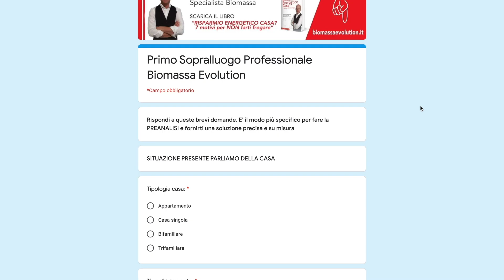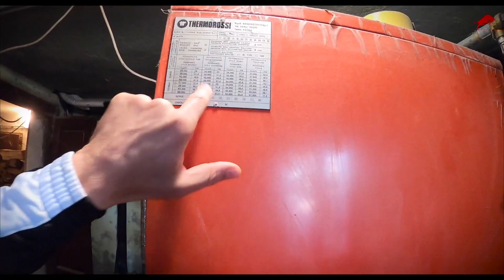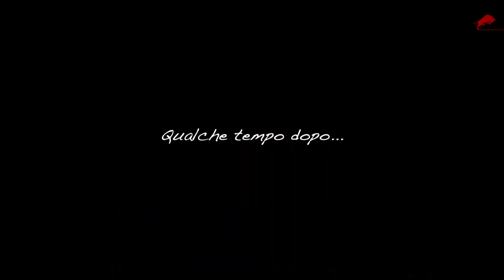Impianto a biomassa - CALDAIA + PUFFER + SOLARE - Merate (Lecco)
Hai dei problemi per riscaldare la tua casa, vuoi sapere quale caldaia è più adatta alla tua abitazione?

↓↓ ESISTE UN PROTOCOLLO DI PREANALISI GRATUITA FATTO PER TE ↓↓

Clicca qui sotto nel link che ti permette di accedere alla parte del mio Blog dedicata alla preanalisi professionale gratuita compila il modulo (radiografia di casa tua) e il gioco è fatto

☎️ Wats app per urgenze 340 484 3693